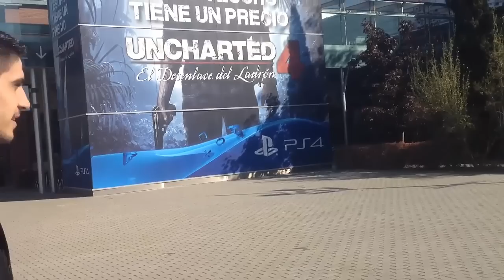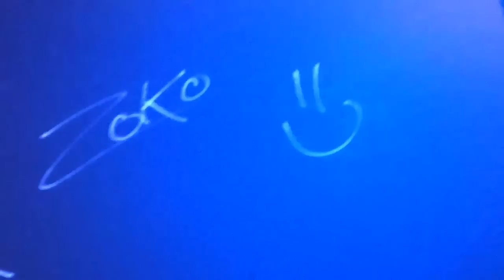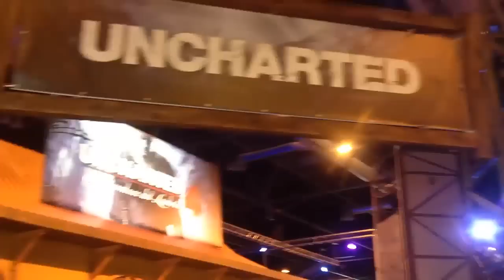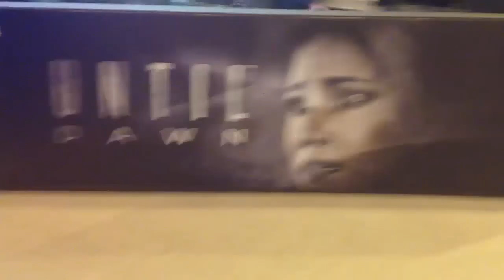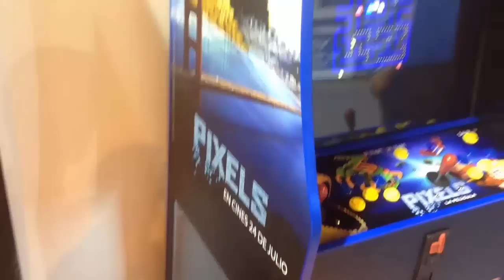MADRID GAMES WEEK 2015 VLOG | Zoko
Espero que os guste este vídeo del evento Madrid Games Week 2015